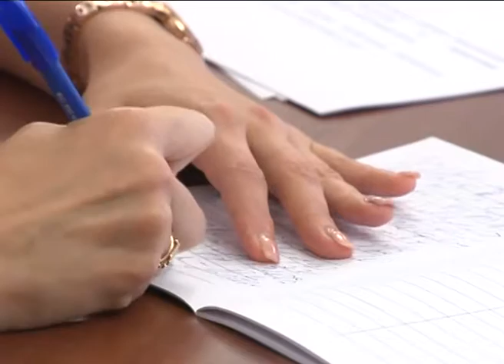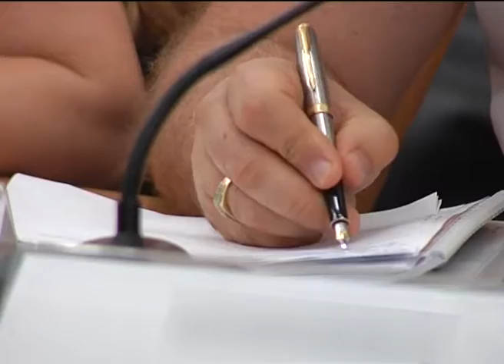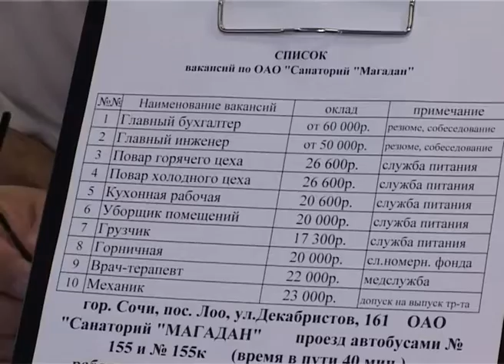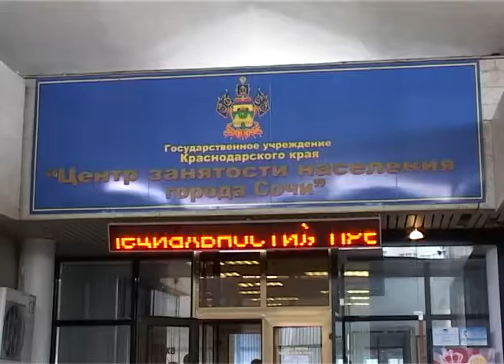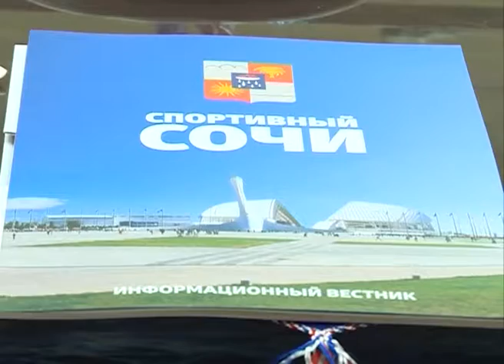Новости Сочи (Эфкате REN TV) Выпуск от 20.07.2016